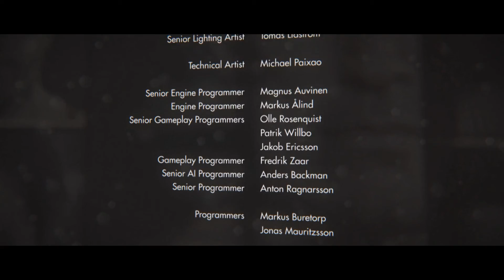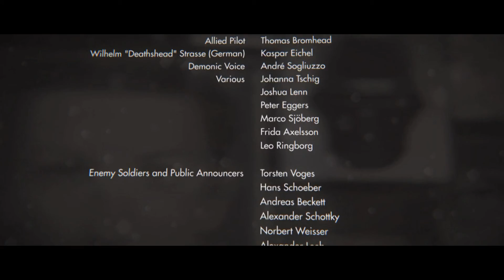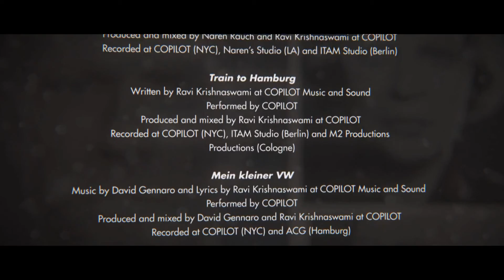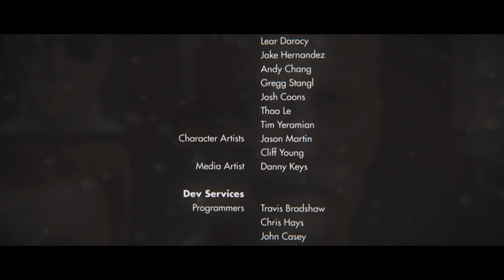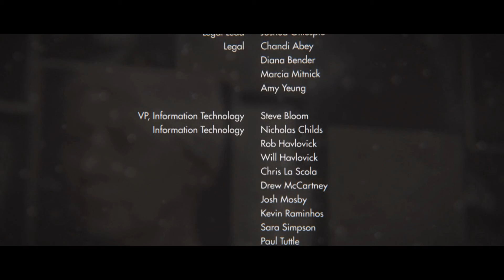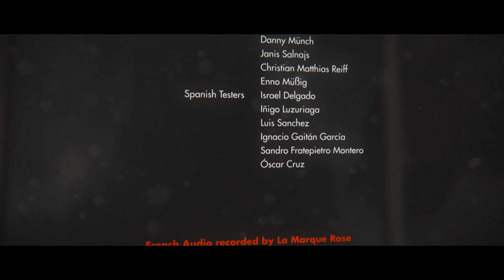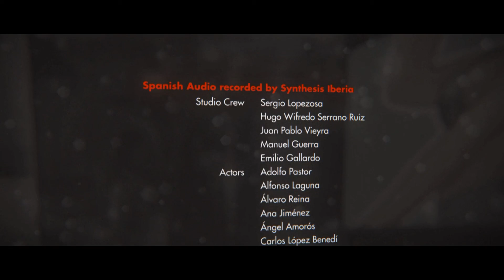Let's Play: Wolfenstein: The New Order Part 23 "Count To Four"